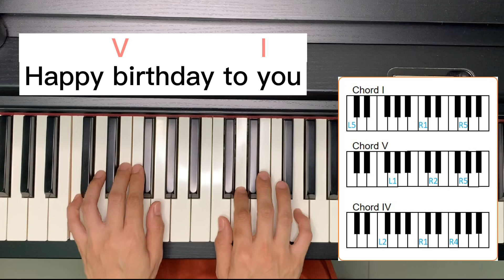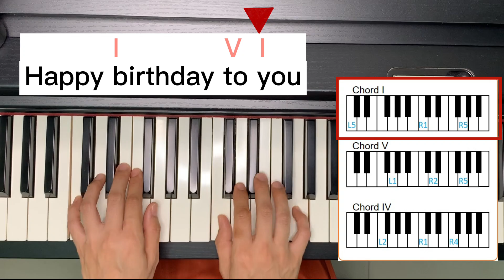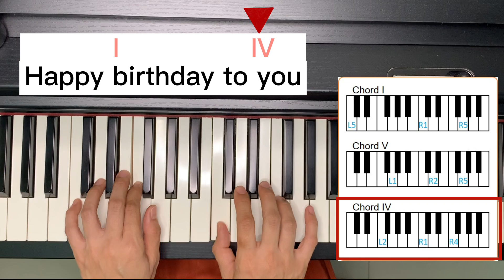【零基础 钢琴教学】自弹自唱 | 生日歌 | 马上会弹 | 无需读五线谱 | SY特色指谱 | Piano Tutorial Self-accompanied Birthday Song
第一次自弹自唱就上手！
试试这首生日歌 Happy Birthday to You，这里使用的“SY特色指谱”非常容易上手，一学就会，无需读五线谱。
学会自弹自唱 生日歌 Happy Birthday to You，就可以给心爱的人制造生日惊喜啦！

一直想学乐器、想学钢琴却迟迟未有行动？
其实，玩音乐不难，弹钢琴可以很简单。
即使你现在没有实体钢琴，也可以马上学会弹一首歌。

Piano Tutorial: Self-accompanied birthday song "Happy Birthday to You"

0:00 开场
0:15 学会这样弹
0:27 温习
0:47 歌曲分析
1:30 布局
2:02 和弦
3:27 自弹自唱
4:10 轻快版
5:00 抒情版

想要完整的《Happy Birthday to You》自弹自唱SY特色指谱，请到SY Music Room的FB Page去下载：